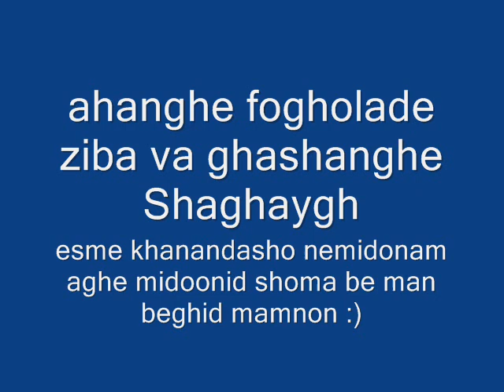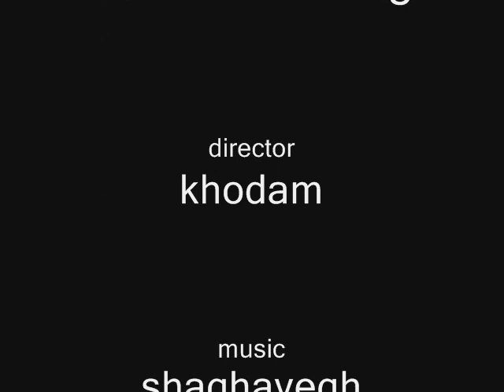shagayegh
lake music